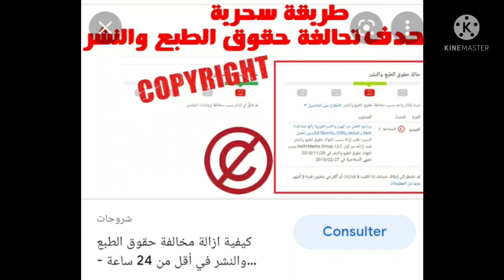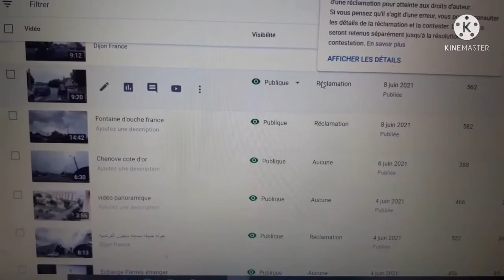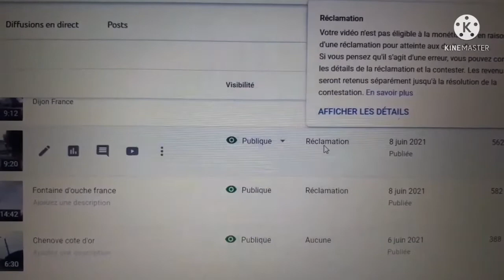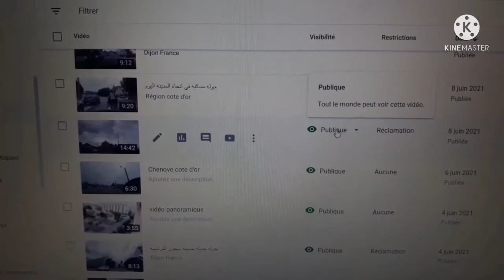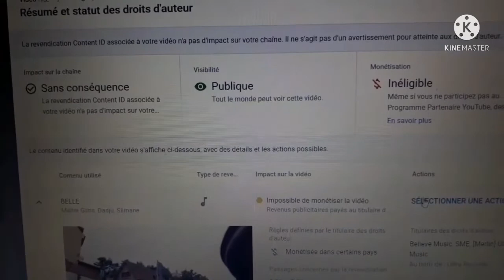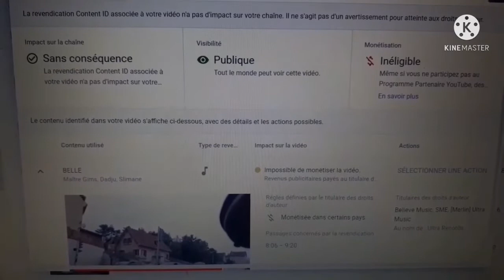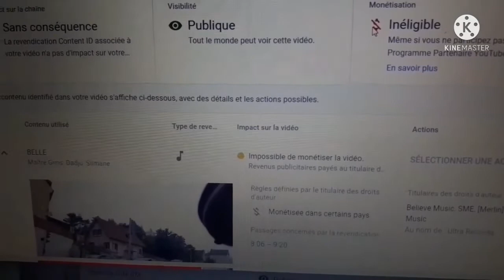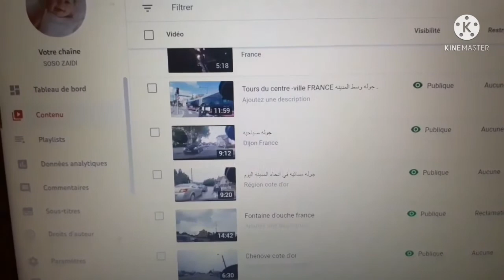طريقة لإزالة حقوق الطبع والنشر من اليوتوب،وداعا لحقوق الملكية .🇲🇦🇸🇾🇹🇷🇱🇧🇩🇿🇨🇵👍